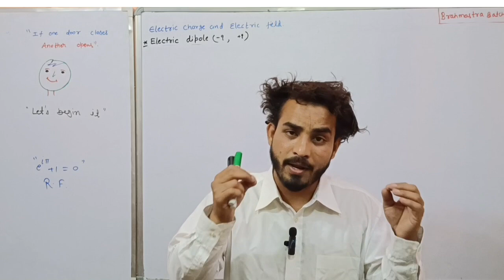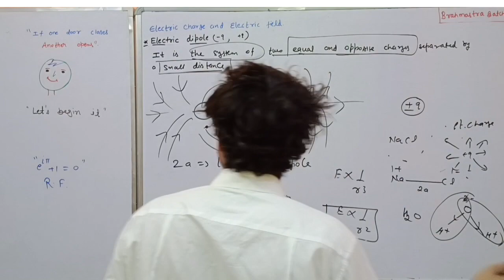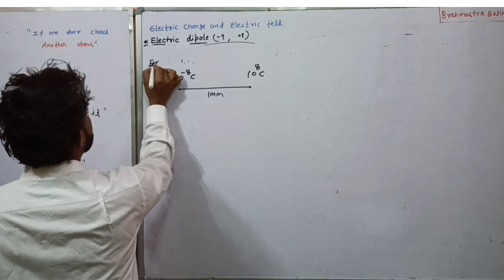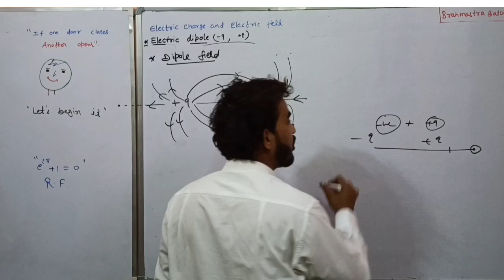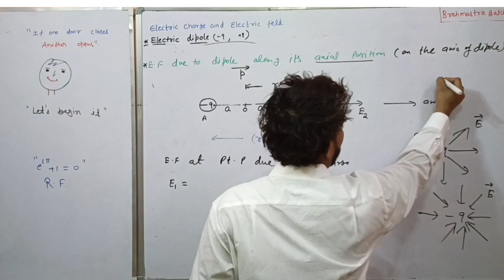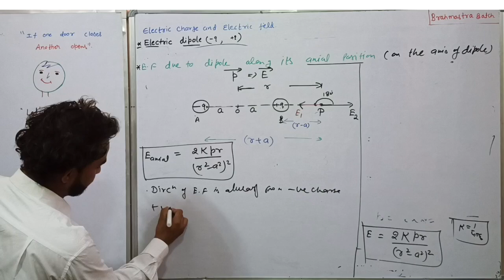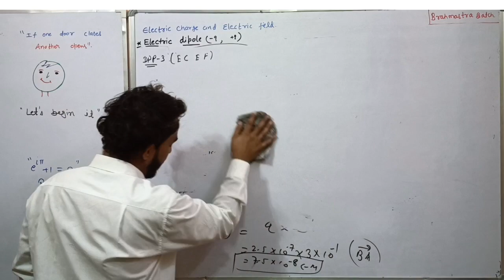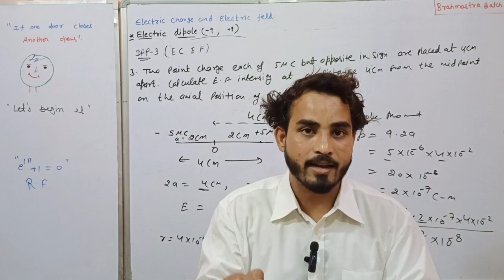12 chapter1 |electric charge and field 04 |electric dipole and electric field at axial position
An electric dipole consists of two equal and opposite point charges of magnitude q, separated by a distance d. The electric dipole moment, denoted by p, is defined as the product of the magnitude of the charge and the separation distance between them:

p = q * d

The direction of the dipole moment is from the negative charge to the positive charge. The electric dipole has both magnitude and direction, making it a vector quantity.

The electric field created by an electric dipole at any point in space is the vector sum of the electric fields produced by the positive and negative charges individually. The electric field due to a dipole varies with distance and angle from the dipole axis.

The electric field at a point on the axial line of the dipole (a line passing through the center of the dipole and perpendicular to its axis) is given by the formula:

E_axial = (k * p) / r^2

where k is the electrostatic constant (k = 1 / (4πε₀), where ε₀ is the permittivity of free space), p is the magnitude of the dipole moment, and r is the distance from the dipole to the point on the axial line where the field is being calculated.

The electric field at a point on the equatorial plane of the dipole (a plane perpendicular to the dipole axis and passing through its center) is given by the formula:

E_equatorial = (k * p) / r^3

where k, p, and r have the same meanings as before.

The direction of the electric field due to the dipole is away from the positive charge and towards the negative charge along the axial line, and it is perpendicular to the axial line on the equatorial plane.

These formulas are approximate for points far away from the dipole compared to the separation distance between the charges. In the case where the distance from the dipole is small compared to the separation distance, the electric field can be calculated more accurately using the Coulomb's law for point charges.